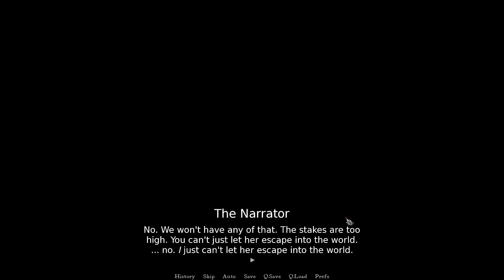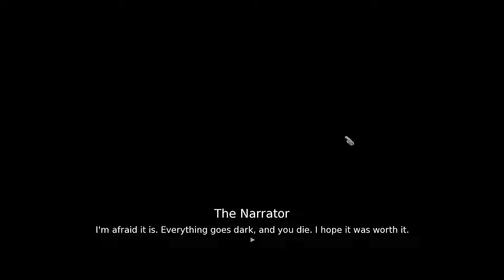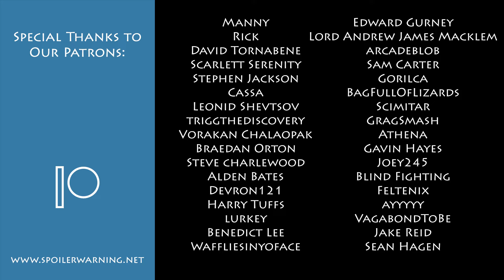Slay the Princess EP9: Equanimous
Rutskarn DESTROYS the entire cast with DICTIONARY FACTS AND LOGIC.